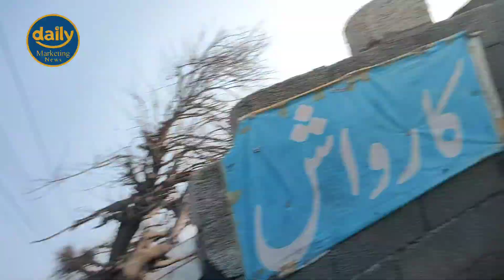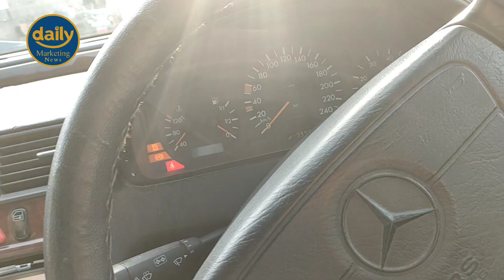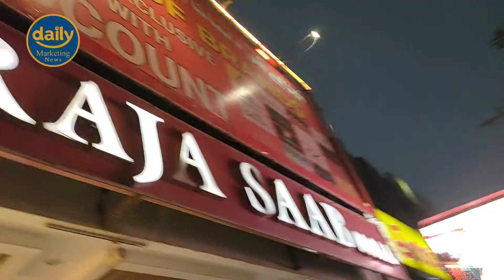New Tyres lagvahay Mercedes ma Chamak Gyi |VLOG|Daily Marketing News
ہماراڈیلی مارکیٹنگ کا یوٹیوب چینل
 سبسکرائب کریں  شکریہ

ہماراڈیلی مارکیٹنگ کا پیج لائک کریں فالو کریں شکریہ